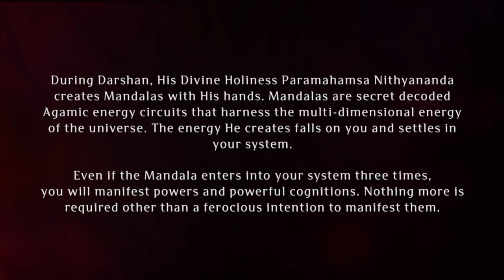Paramashivoham Oneness Capsule - 25